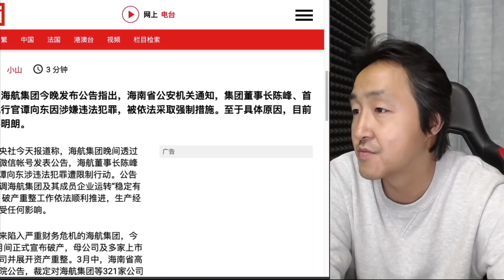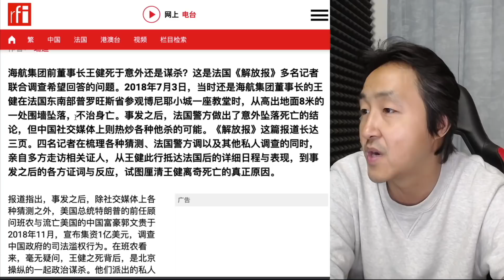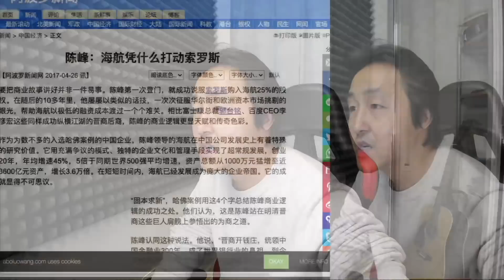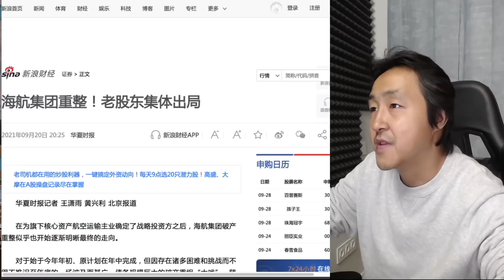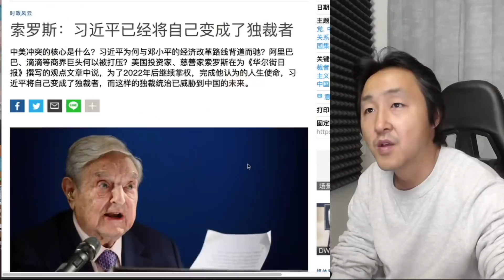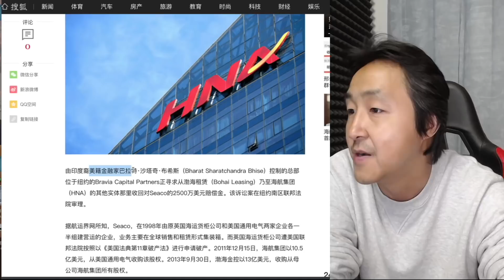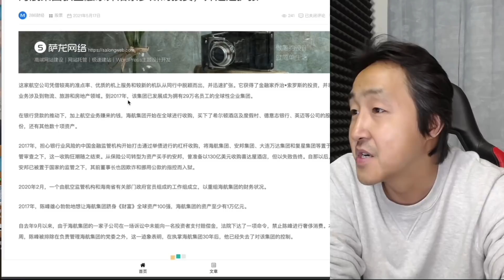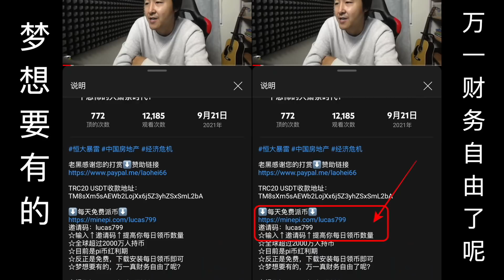得罪了华尔街！海航陈峰被抓，索罗斯骂习近平，实则敲打海航！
⬇️每天免费派币⬇️
邀请码：lucas799
☆输入↑邀请码↑完成注册
☆全球超过2000万人持币
☆目前是pi币红利期
☆反正是免费，下载安装每日领币即可
☆梦想要有的，万一真财务自由了呢？

非常感谢！